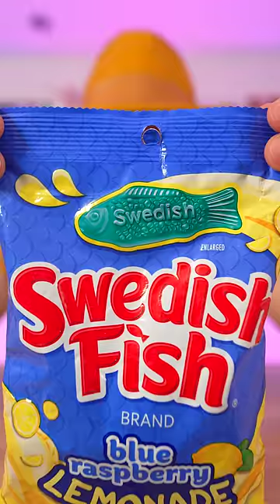I left Blue Raspberry Lemonade Swedish Fish in Vodka for a week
If these fish could swim, they would love the way they taste.

I left Swedish Fish: Blue Raspberry Lemonade in Vodka for a week